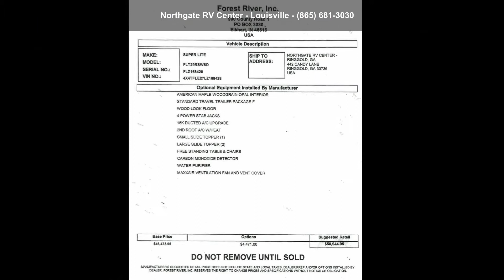2020 Forest River Flagstaff Super Lite 29RSWS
2020 Flagstaff 29RSWS:
Rear living floor plan, Opal interior decor, Wood look floor, Power stabilizer jacks, (2) A/Cs - 15K  and  13.5K BTUs, Slide-Out awnings, Free standing dinette with chairs, TV, Blue tooth FM/CD/DVD stereo, Solar prep, Enclosed under belly, Outside speakers, Outside shower and more...

Length: 35 and apos; 2 and quot;
# of A/Cs: 2
A/C Spec: 15K  and  13.5K BTUs
# of Slideouts: 3
Water Capacity - Black: 45
Water Capacity - Grey: 45
Payload Capacity: 1719
Hitch Weight: 900

Features: 50 Amp Service, Air Conditioning, Alloy Wheels, Auxiliary Battery, Batteries, Bluetooth Stereo, CD Player, CO Detector, Converter, DVD Player, Electric Jack, Enclosed Underbelly, Exterior Grill, Exterior Speakers, External Shower, Fireplace, Free Standing Dinette w/Chairs, Furnace, Glass Shower Door, Kitchen Sink, Ladder, LED Lights, LP Detec... read more